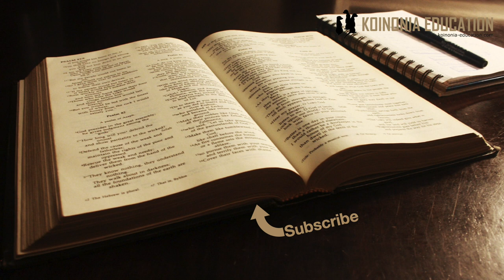Debora Hakimu ya Israeli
Yaliomo
Muamzi (hakimu) Debora
Utangulizi
Debora

Debora
Debora ni mtu muhimu sana kwa sababu inajenga kesi ya uwezekano ya kuwapa wanawake nafasi za juu ya uongozi, kwa sababu Mungu alimkubali Debora.
Tukiangalia Waamuzi ya Agano la Kale tunakuta waliyowengi ni wa kiume
Hiyo inaweza ikwa na sababu nyingi
Utamaduni
Uweza
Mapenzi ya Mungu
Na mengine

Utangulizi
Katika kitabu cha waamuzi tunakuta Wana wa Israeli walikuwa hawana kiongozi kama mfalme, bali kiongozi mkuu wao alikuwa Mungu mwenyewe
Kwa upande wa wanadamu aliyekuwa mkuu wa taifa alikuwa mwamuzi au hakimu.
Yeye alikuwa amechaguliwa na Mungu na alikuwa mwenye kauli ya mwisho katika taifa.
Mwamuzi moja maarufu ni Samweli, ingawa yeye katika muda wake wa mwisho aliacha nafas ya kwanza, na kumkabidhi mfalme utawala kufuatana na mapenzi ya wana wa Israeli.
Pia alikuwa mwakilishi wa mawasiliano kati ya Mungu na watu.

Debora
Debora alikuwa kiongozi na pa nabii na alikuwa anaamua au labda tusema alikuwa ”hakimu mkuu” wa taifa kwa wakati wake
Tunasoma katika Waf 4:4-5
watu walikuja kwake kotoka Isreali yote
Hiyo ilikuwa kazi yake au utaratibu wake wa ”kla siku”
Katika Kum 17:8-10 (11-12) Tunasoma zaidi juu ya kazi ya waamuzi
Inaonekana kesi ndogo ndogo waliweza kutatue wenyewe lakini kesi kubwa ilibidi wamwendee huyo hakimu na kuhani na ilibidi wafuate maamuzi yao.
Ni hakimu anayetoa kauli ya mwisho lakini anasaidiana na makuhani, kama vile mfalme anavyosaidiwa na washauri wake.
Makuhani walikuwa wataalamu kwa upande wa sheria ya wana wa Israeli.

Wapo watu ambao wanapata shida na viongozi wanawake na wanapenda kuleta hoja za kushushu ofisi yao.
Wapo wanaopenda kusema kwamba ”Debora alikuwa anaamua mambo madogo madogo ya watu binafsi” lakini hapa tunasoma juu ya kazi ya hao waamuzi na pia Biblia inatueleza kwamba yeye allikuwa mwamuzi wa Israeli.
Kwa kifupi alikuwa kiongozi wa kwanza wakati huo.
wanasema kwamba ”hakuchaguliwa na Mungu”
Amu 2:16 inasema;
Mungu aliwachagulia waamuzi
Amu 2:18a INasema;
Mungu anawachagua na anakuwa nao
Amu 5:31 Inasema;
walikuwa na amani hadi alipofariki Debora.
Debora alikuwa mwamuzi wa maana pia kwa sababu katika uongozi wake hakutibuka, inaonekana aliweza kuishi vizuri na kuogoza taifa kwa utaratibu mzuri, kitu ambaye wengine wengi katika nafasi yake walishindwa kufanya

Tunaona pia kwamba alitoa maamuzi ya kivita kufuatana na unabii aliyopewa na Mungu
Aliwatuma wana wa Israeli vitani.
Anawaamia viongozi wa nchi la kufanya, hiyo inaonyesha kwamba walikuwa chini yake. alikuwa kiongozi ya viongozi wa Taifa.
Amu 4:6, Anamwita mkuu wa jeshi..
Tofauti moja kati ya Debora na wengine ni kwamba yeye si kiongozi wa jeshi, na hiyo ilikuwa kawaida ya  waamuzi wengine wa kiume.
Na ni vizuri kufikiria hiyo ni kwa nini?
Ni kwa sababu kuna kiwango katika uongozi wake?
Utamaduni?
Mungu  hakupenda…?
Lakini haileti maana kusema kwamba alikuwa na upungufu katika uongozi wake maana Baraka anasema uispoenda mimi pia siendi… 4:8
Kwa hiyo huyo Baraka inaonekana anamkubali Debora kama kiongozi wake.

Mawazo
Debora alikuwa kiongozi katika israeli katika nafasi ya juu ya jamii
sifa zake ni nzuri maana hakutibuka katika kazi yake na alikuwa mwamuzi kwa muda mrefu sana
Inaonekana Mungu hana tabu na mwanamke kama kingozi wa kwanza katika jamii, ingawa kwa sababu ambazo hazitajwi wazi tunaoa wanaume ndiyo wenye kushika nafasii hizo mara nyingi.
Debora ni mfano mzuri wa uongozi kwetu.